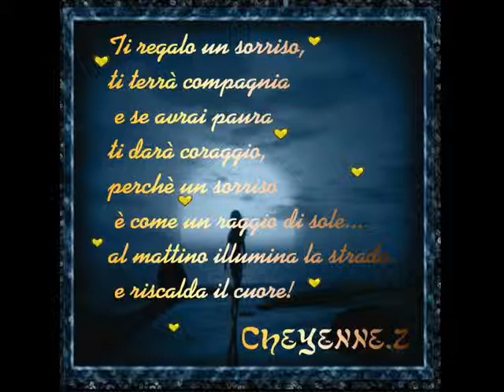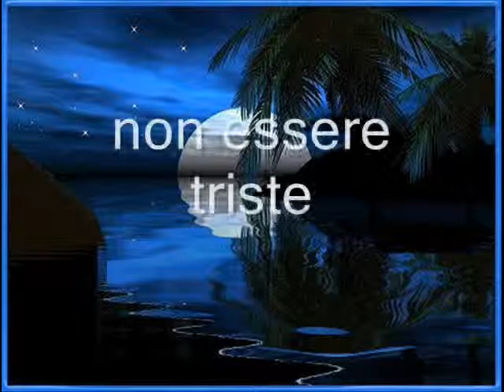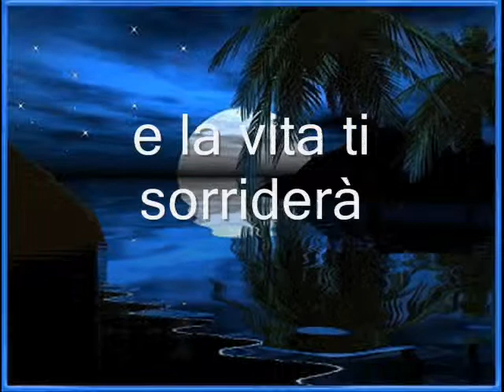per adriana e giuseppe